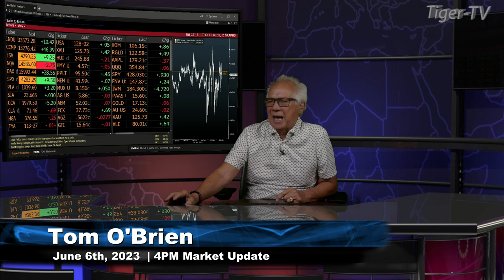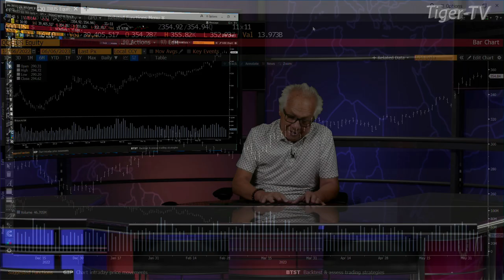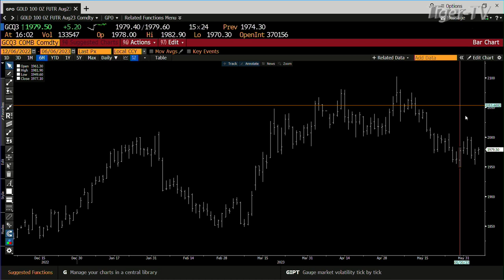June 6th, 4PM ET Market Update on TFNN - 2023